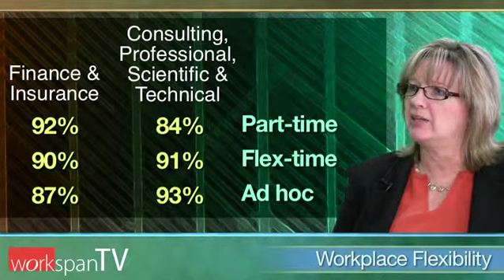Survey on Workplace Flexibility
Rose M. Stanley, CBP, CCP, WLCP, CEBS, covers the highlights of the survey including prevalence flex-time, part-time, and ad hoc programs, and industry highlights.

Interview by Alison Avalos, CCP, CBP, GRP